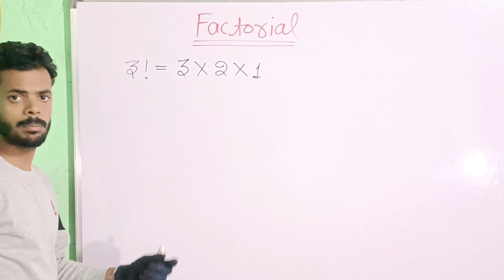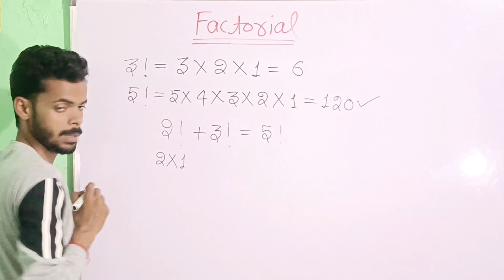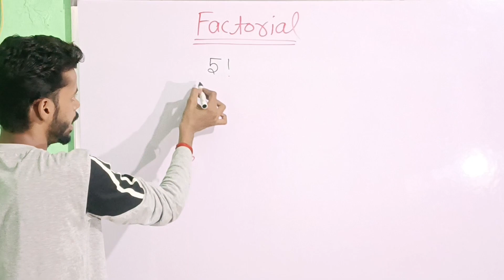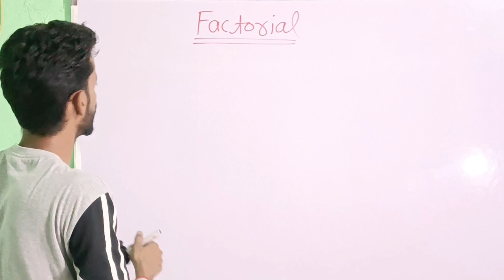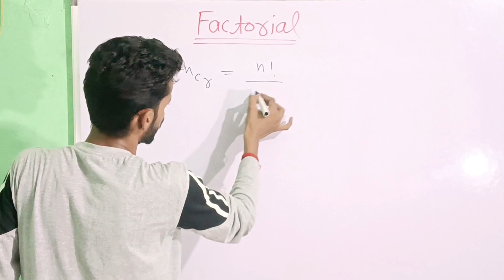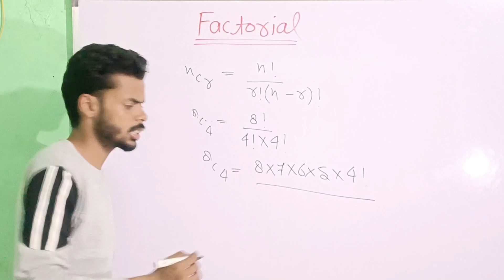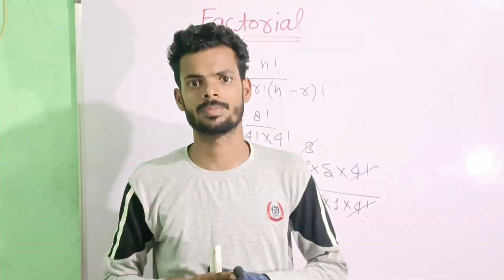How To Find Factorial? Class 11th By Mohit Sir.